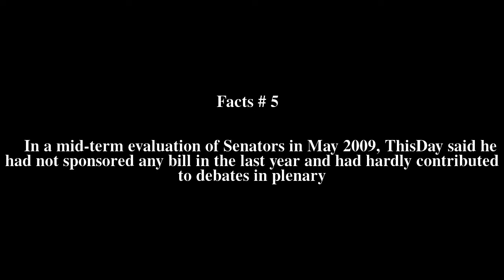Ahmed Muhammad Maccido Top # 6 Facts